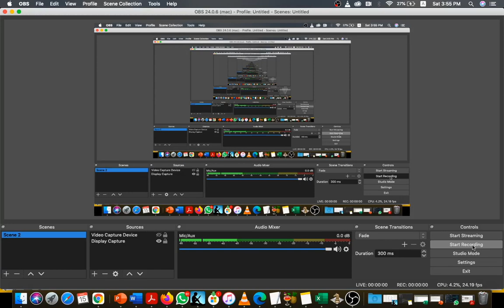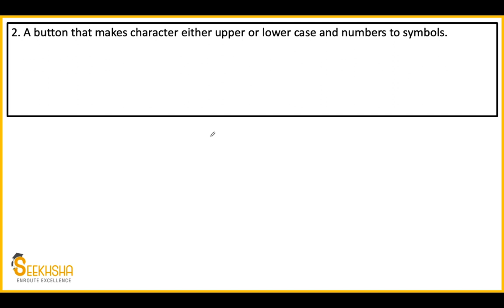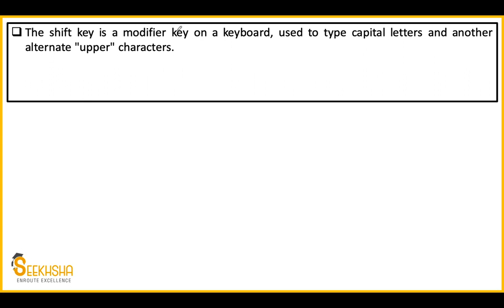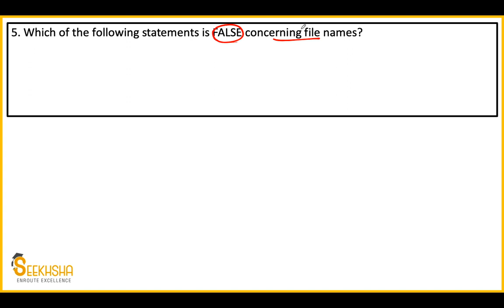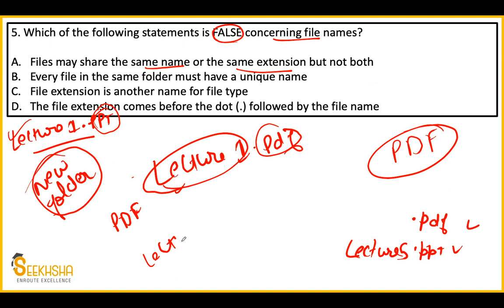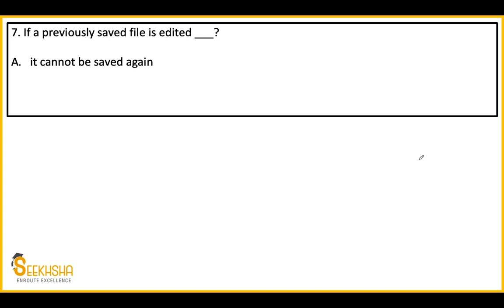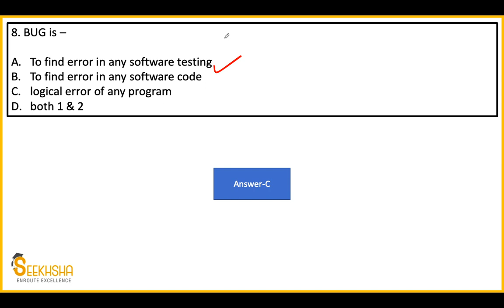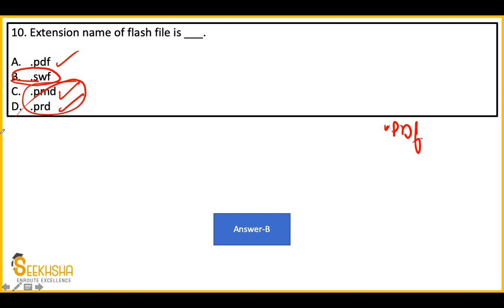Lecture 5 I MCQs on Computer Application I UPSC EPFO AO/EO